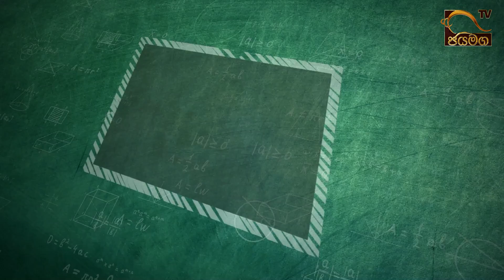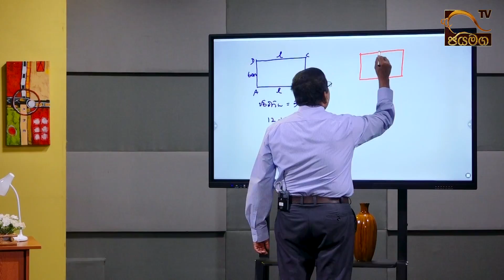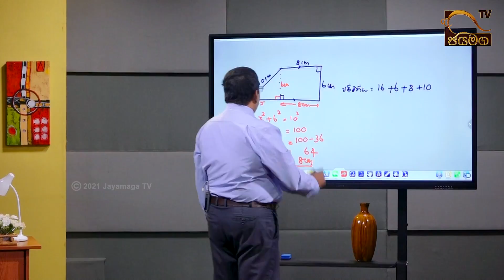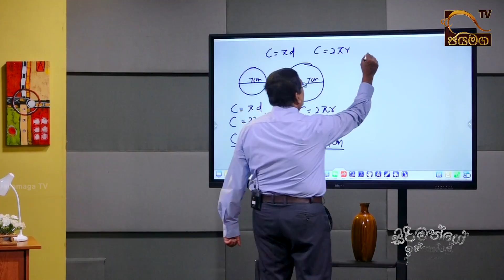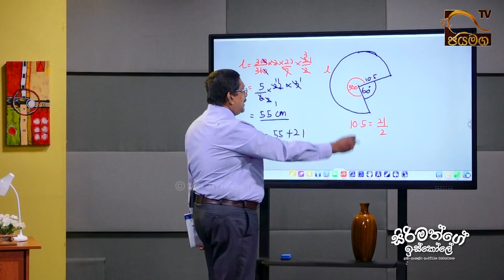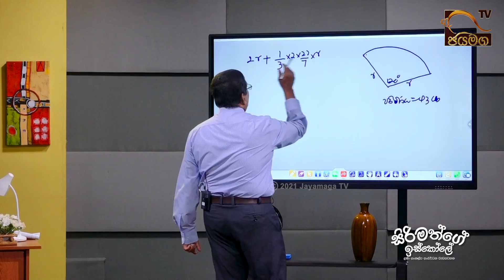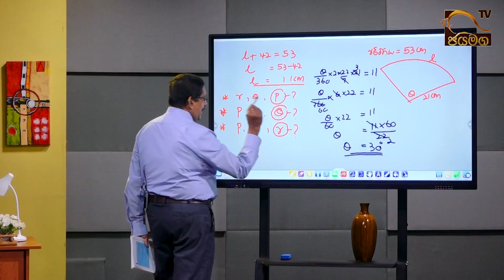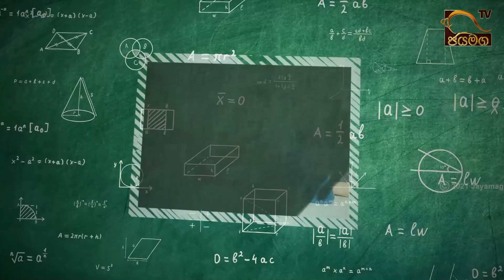පරිමිතිය හා වර්ගඵලය I Nihal Premarathne I Sirimathge Iskole I 2021.10.19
පරිමිතිය හා වර්ගඵලය
නිහාල් ප්‍රේමරත්න
නියෝජ්‍ය විදුහල්පති කොළඹ ලුම්බිණි විද්‍යාලය
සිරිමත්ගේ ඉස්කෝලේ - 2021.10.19